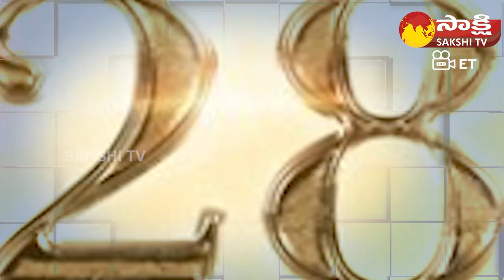Mani Ratnam Follows Rajamouli | Ponniyin Selvan: 2 Update